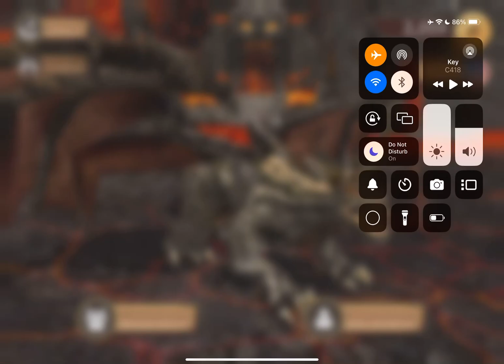February 11, 2024